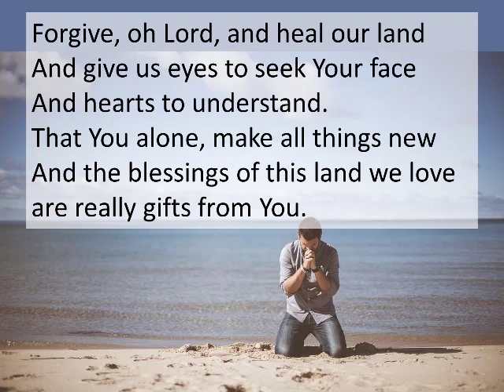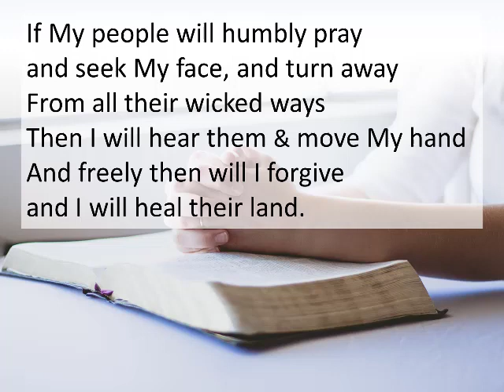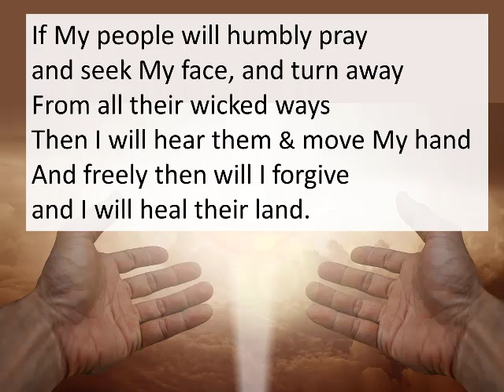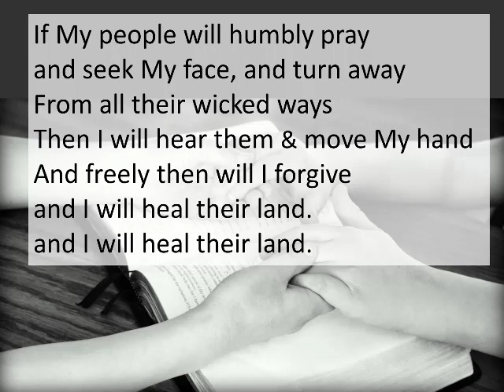Heal our Land - worship song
Words and music by Michael Card.